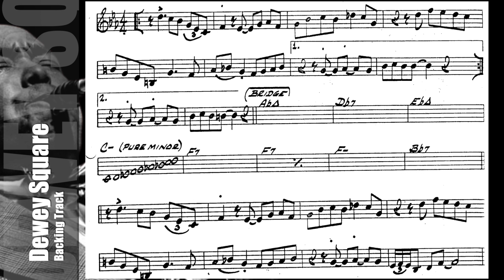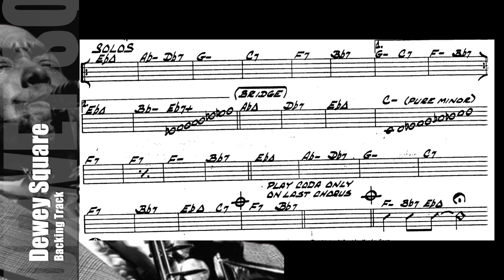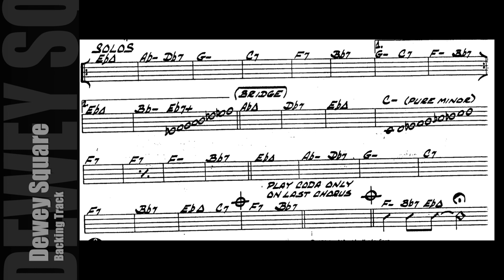Dewey Square Backing track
Melody and Solo
Charlie Parker